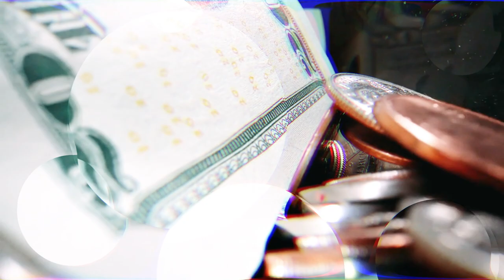বড়লোক সাহাবীরা তাদের জীবন যাত্রার মান কেমন ছিল sahabider gboni theke shikkha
শীর্ষস্থানীয় ধনী হওয়ার পরও আবদুর রহমান বিন আউফ (রা.) এমনভাবে চলাফেরা করতেন যে, তাঁর গোলামদের থেকে তাঁকে আলাদা করা যেত না। কারণ তিনি তাদেরকেও একই পোশাক পরাতেন, যা নিজে পরতেন।
হাদিসে এসেছে, রাসুল সাল্লাল্লাহু আলাইহি ওয়াসাল্লাম বলেছেন, ‘‘সাদাসিধে চালচলন ঈমানের অঙ্গ।’’ [ইমাম ইবনু মাজাহ, আস-সুনান: ৪১১৮, শায়খ আলবানি, সিলসিলা সহিহাহ: ৩৪১; হাদিসটি সহিহ]
সালিহ বিন আহমাদ (রাহিমাহুল্লাহ) বলেন, ‘আমার পিতা (ইমাম আহমাদ বিন হাম্বল) প্রায়ই কুড়াল নিয়ে, নিজ হাতে কাজ করার জন্য শহরের দিকে যেতেন৷ আর তিনি প্রায় সময়ই দোকানদার থেকে লাকড়ির গাট্টি এবং অন্যান্য মালামাল ক্রয় করে নিজের কাঁধে করে (ঘরে) নিয়ে আসতেন।’ [ইমাম ইবনুল জাওযি, মানাকিবু ইমাম আহমাদ, পৃষ্ঠা: ২৭৪; বর্ণনাটির সনদ সহিহ]
অথচ ইমাম আহমাদ এত পরিমাণ হাদিস জানতেন যে, তাঁর ব্যাপারে প্রশংসা করে বলা হতো, ‘ইমাম আহমাদ যে হাদিস জানেন না, সেটি হাদিস নয়।’ অর্থাৎ, তিনি নবিজির প্রায় সকল হাদিস জানতেন। হাজারো ছাত্র ছিলো তাঁর। ইতিহাসে সবচেয়ে বড় জানাযা তাঁর হয়েছিলো বলে অনেকে মত দিয়েছেন।
এভাবেই নেককার ব্যক্তিরা যশ-খ্যাতিকে এড়িয়ে সাদামাটা জীবনযাপন করতেন। কারণ তাঁরা ছিলেন বুদ্ধিমান। তাঁরা জানতেন, আল্লাহর কাছে দুনিয়াবি খ্যাতিম কোনো মূল্য নেই। আর সবচেয়ে বড় কথা হলো, এই খ্যাতি ব্যক্তির জন্য ভয়াবহ ফিতনা এবং বিপদের কারণ হয়।
প্রখ্যাত সাহাবি ও ফকিহ ব্যক্তিত্ব আব্দুল্লাহ ইবনু মাসউদ (রা.) একবার বাইরে বের হন। কিছু মানুষ তাঁর পেছনে যেতে লাগলো। তিনি বললেন, ‘তোমাদের কোনো কিছু দরকার?’ তারা বললো, ‘না, আমরা শুধু আপনার সাথে হাঁটতে চাচ্ছি।’ তিনি বললেন, ‘তোমরা ফিরে যাও। এমন করাটা অনুসারীর জন্য লাঞ্ছনা আর যার অনুসরণ করা হচ্ছে, তার জন্য ফিতনা।’ [ইমাম ইবনুল জাওযি, সিফাতুস সাফওয়াহ: ১/১৮৬]